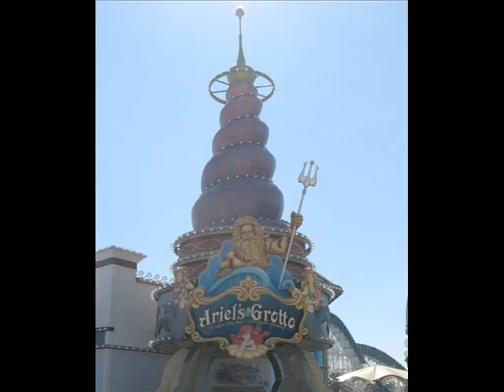The California Adventure Park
Photo selections of our trip to the California Adventure park in September of 2007.
Music by: Al Jolson - California Here I Come, Harry Reser Orchestra - I Love You California, and The Great American Swing Band - Sunny L.A.